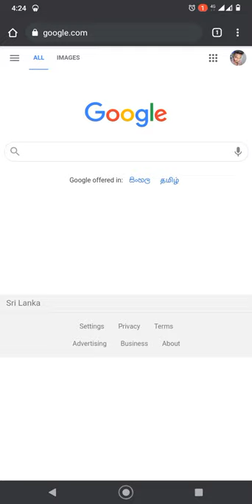visit parashakthi bookshop bandarawela ❤️❤️ can by all kind of books tamil medium sinhala / english